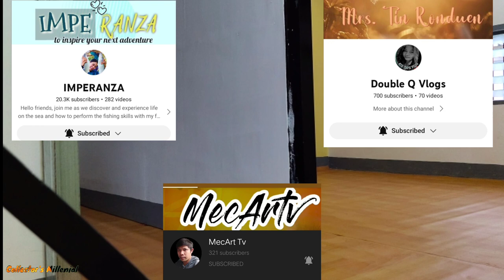32sqm HOUSE 🏡 interior DESIGN |CONSTRUCTION 🚧 | PASINAYA HOMES | Part 1 | Vlog no. 21 | millenial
-constructing 32sqm interior house design in our own desire color and view.
- with the full support and effort of my wife we finish almost 60% of our work.